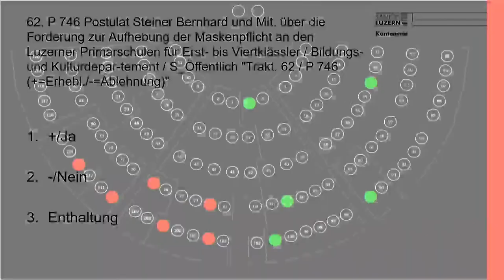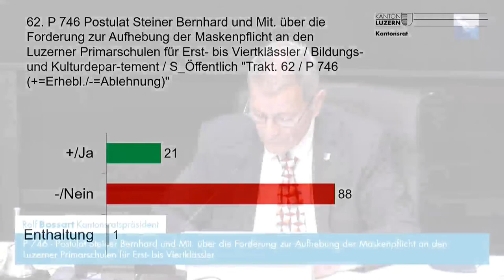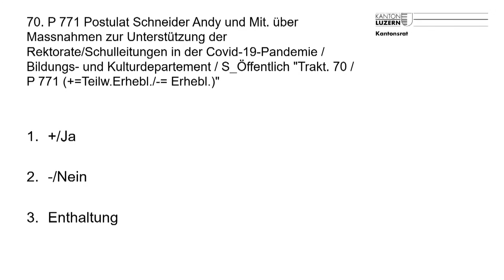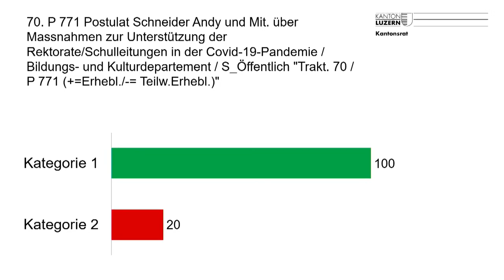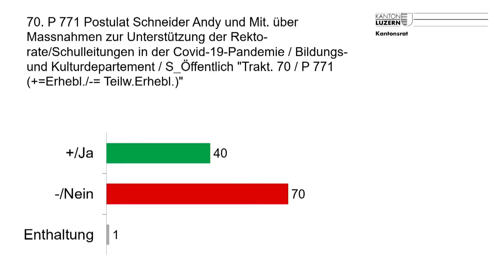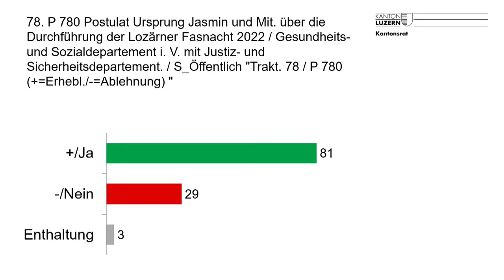Session des Luzerner Kantonsrates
Dienstag, 25. Januar 2022, 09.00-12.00 Uhr